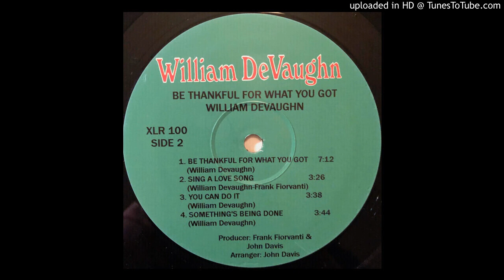William DeVaughn - Be Thankful For What You Got 1974 HQ Sound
Though you may not drive a great big Cadillac
Gangsta whitewalls
TV antennas in the back
You may not have a car at all
But remember brothers and sisters
You can still stand tall
Just be thankful for what you got
Diamond in the back, sunroof top
Diggin' the scene
With a gangsta lean
Gangsta whitewalls
Diggin the scene
With a gangsta lean, wooh